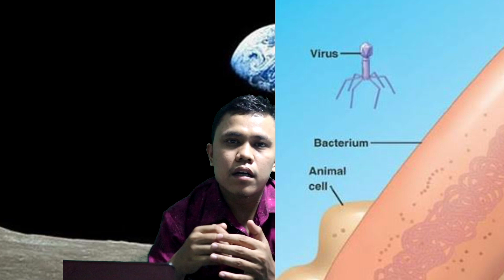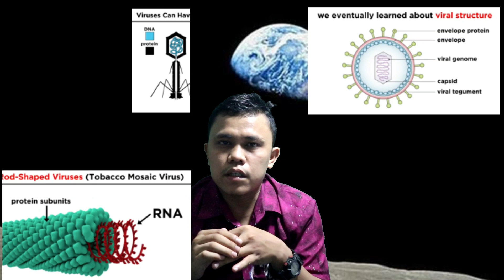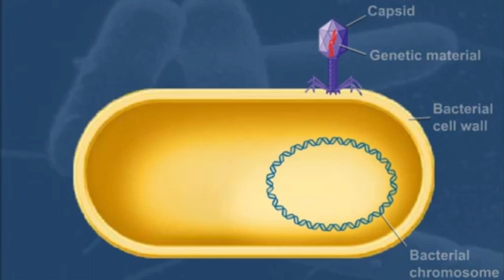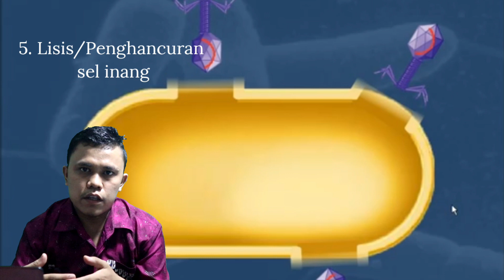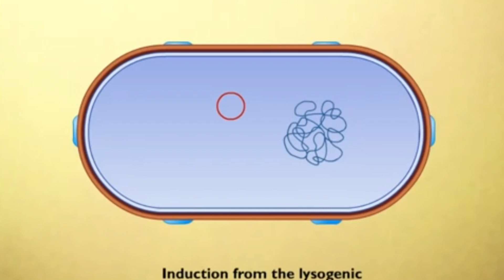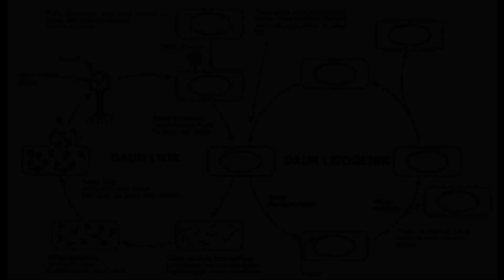Replikasi Virus Daur litik dan lisogenik | Ciri ciri Virus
Virus merupakan Mahkluk hidup peralihan, dapat dikatan benda mati dan juga mahkluh hidup. Cirinya seperti benda mati dikarenakan virus dapat di kristalkan dan tidak berkembang di luar sel hidup. Sedangkan dikatan mahkluk hiduo dikarenakan dapat bereplikasi. Replikasi vius ada dua cara yaitu daur litik dan lisogenik. Litik akan menghancurkan sel inangnya sedangkan lisogenik berdampingan hidup dengan materi genetik inangnya.